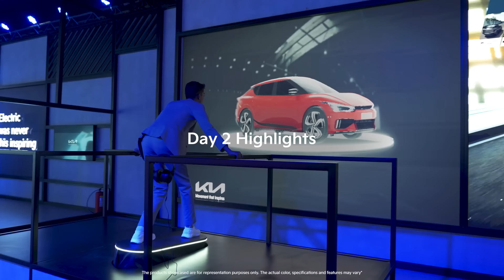KiaAutoExpo23 | An Inspiring Tomorrow | Day 2 Highlights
Our showstoppers, futuristic experiences and the vision for AnInspiringTomorrow left the experts floored for more on Day 2.

Meet us at the Kia Pavilion (Hall Number 7) from 14th - 18th January 2023.